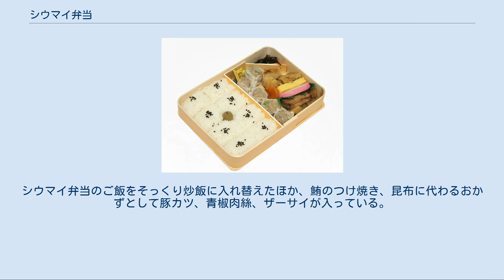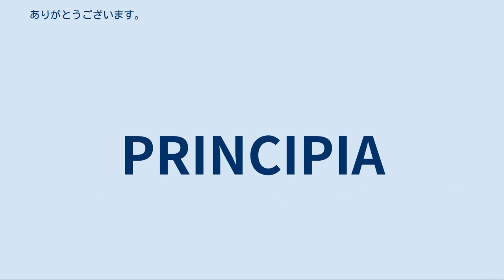シウマイ弁当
関東・甲信越地方の駅弁
シウマイ弁当 シウマイ弁当（シウマイべんとう）は、神奈川県横浜市西区に本社を置く「崎陽軒」が製造・販売する横浜駅の駅弁である。
崎陽軒名物の焼売（中身はホタテガイと豚肉）が同梱されている。
 日本で最も多く製造・販売されている駅弁とされる。
幕の内弁当に特徴のある食材が加えられるタイプの弁当で、焼売以外のおかずも充実している。
カロリーは732kcal。
 崎陽軒は1908年（明治41年）に旧横浜駅（現在の桜木町駅）構内の売店として開業した。
シウマイそのものの発売は1928年、初代社長・野並茂吉が、横浜駅の名物をつくろうと南京町（現在の中華街）で出されていた「焼売」に目を付けたのがきっかけである。
シウマイ弁当が発売されたのは、崎陽軒が横浜駅東口にて運営していた食堂が全焼して間もない1954年（昭和29年）のこと。
当時は崎陽軒のシウマイと同時に「横浜カマボコ」「酒悦の福神漬」という2品を売りにしていた。
当時の販売価格は100円である。
 発売当初、メインのおかずであるシウマイは4個だった。
しかしオイルショックの余波で1974年に大幅値上げが行われた際、シウマイを4個から5個に増量し、現在に至っている。
 以後現在まで横浜駅の名物駅弁として知られるようになり、1991年（平成3年）には第3回ヨコハマ遊大賞を受賞している。
 2017年6月23日より、崎陽軒横浜工場が弁当製造ラインを新設したことを記念し、1か月限定で特別シウマイ弁当2種が発売された。
容量を増やした「メガシウマイ弁当」（1147kcal）と小ぶりな箱ながらおかずを一新した「MINIプレミアムシウマイ弁当」（463kcal）である（販売終了）。
 2020年2月12日には、崎陽軒からの支援として、防疫措置で大黒ふ頭に停泊中のダイヤモンド・プリンセスにシウマイ弁当4000食が提供されたが、伝達ミスにより乗客には届けられなかった。
 外観は四角。
2003年（平成15年）11月1日に11回目のリニューアルを行う。
 内容はシウマイ5個、厚焼卵、鮪のつけ焼き、蒲鉾、鶏唐揚、筍煮、杏の甘煮、切り昆布、千切り生姜、俵形ご飯からなる。
価格は2018年（平成30年）9月より830円→860円（税込）。
シウマイ以外のおかずを好むファンもおり、2017年には鶏唐揚や筍煮を増やして構成比を変えた弁当が限定販売されている。
 シウマイは豚肉、タマネギなど9種類の材料を使い、弁当として冷めても美味しいように干しホタテ貝柱を練り込んである。
揺れる列車内で一口で食べられるよう直径3cmと小ぶりにしている。
 ご飯は釜で炊いたものではなく、蒸気で蒸したものを使用しており、粒の立った堅めの食感が特徴である。
弁当に用いる米を、安定した味でおいしく供給するための工夫という。
おかずの構成は基本的な幕の内弁当を踏襲しているが、魚が塩焼きではなくつけ焼き、漬け物に生姜、甘い総菜に煮豆ではなく杏など、調理や素材にひねりを効かせたものとなっている。
 下記の販売地域および販売形態とも関係するが、横浜市内の各種学校や事業所・会社などでは、行事などの際に食事としてこのシウマイ弁当があてがわれる事も珍しくない。
またそのための仕出し・配達サービスが整備されている（おおむね前日までに注文を確定すれば、数十～百個単位で調達が可能）という事情もある。
このような背景が、駅弁でありながら鉄道旅客以外にも日常的にシウマイ弁当へ触れる機会を向上させることで愛着を醸成し、該当地域において長年にわたり高い知名度を保つ理由の一つとされる。
テレビ番組の収録現場のスタジオ弁当にもよく利用される。
 またかつては横浜でイベントが開催されると、限定版のレッテルつきで発売される事があった（横浜博覧会、横浜国際女子駅伝など）。
 文字表記は「シュウマイ弁当」「シューマイ弁当」ではなく、正しくは「シウマイ弁当」である。
「シウマイ」表記の理由には初代崎陽軒社長の訛りからとの説、中国の発音説、「うまい」の含意説など諸説ある。
崎陽軒の公式見解では初代社長の「シーマイ」という発音を中国人従業員が現地発音「シャオマイ」に近いと評価したことがきっかけであり、「うまい」含意説は後付けであるとしている。
 以下は駅構内（改札内外）に直売店のある駅 その他に羽田空港、東海道新幹線・在来線の東京駅・品川駅や山手線の駅・都内デパートなどでも販売されている。
一時期、北海道から九州まで、全国のスーパーなどにも出店していたことがあるが、「真...